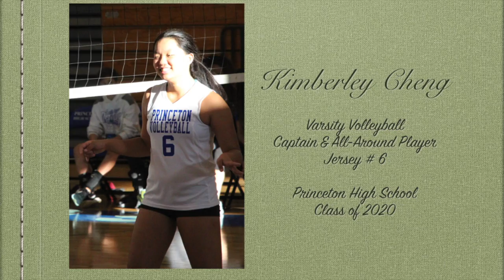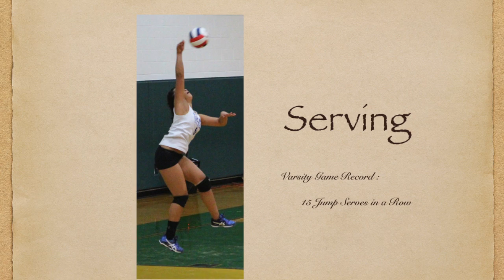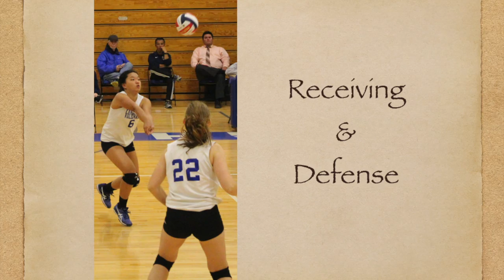Kimberley Cheng - Volleyball Career Highlight 2019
Volleyball Career Highlight for Kimberley 2019